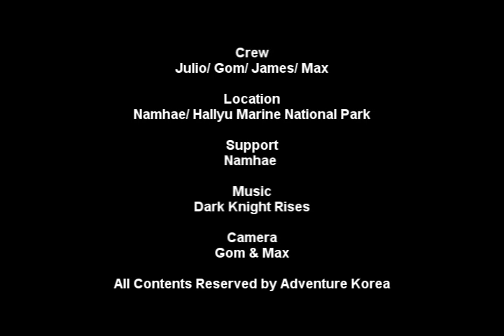Captain Lost Trip(Kayak & Desserted Island)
We decided to name this trip 'Captain Lost'

It's Sea kayak and desserted island trip, and also you can enjoy ocean swimming and snorkeling at desserted island where you will be only there!!

Next time you are thinking about adding 'coasteering' too in that trip..

Come join us for this woderful adventure trip.

Max